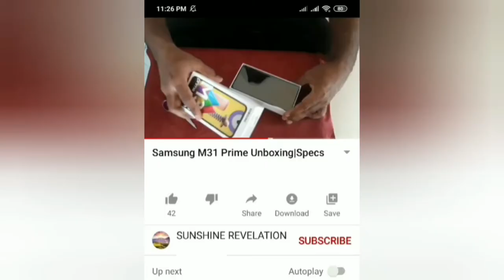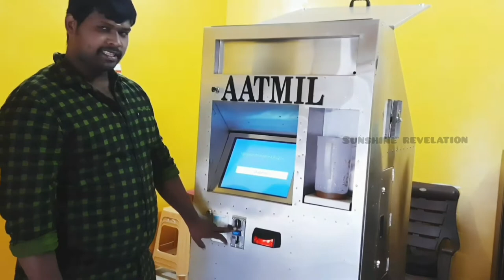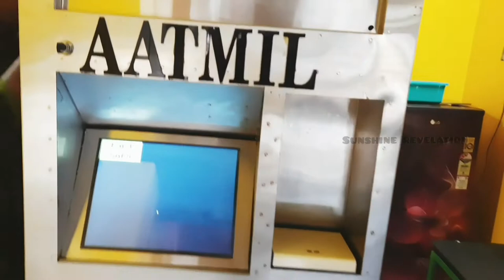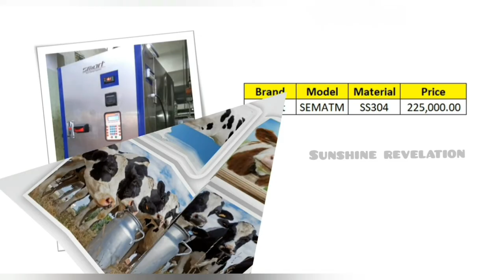Milk ATM In Tamilnadu | Milk dispenser | SUNSHINE REVELATION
The milk dispenser, commonly called Milk ATM Machine is the main machine required for this business. They come in varying sizes and designs– portable and wall – such as 150, 200, 300, 400, 500, 600, 200 and even 1,000 liters.

Click on the below link to know about Products Unboxing and Review ( Mobiles, Head phone, Washing machine, Trimmer)